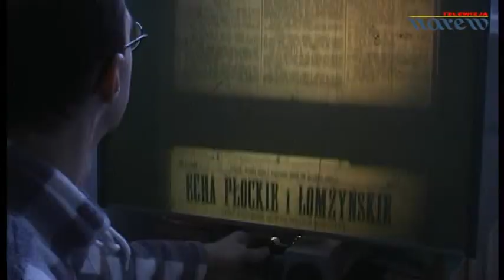Na Starym Rynku - Tadeusz Iwiński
Wiceprzewodniczący Komisji Spraw Zagranicznych Sejmu, Sojusz Lewicy Demokratycznej